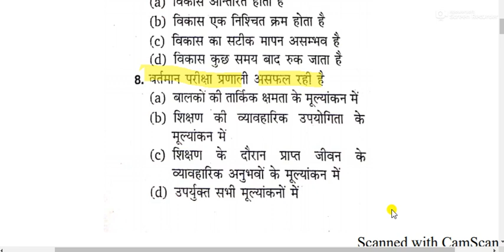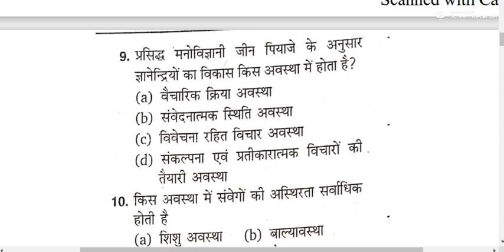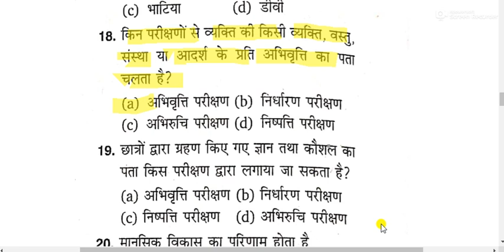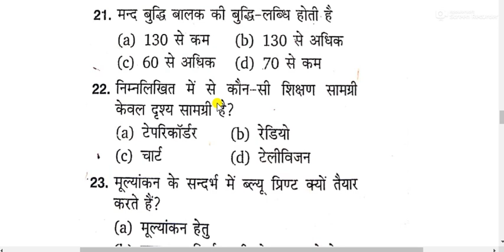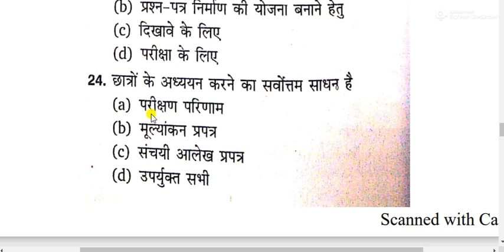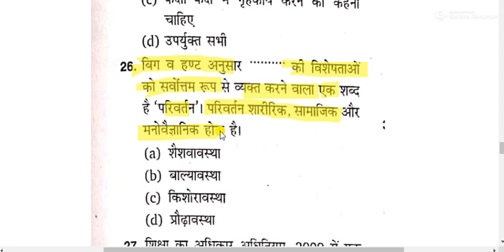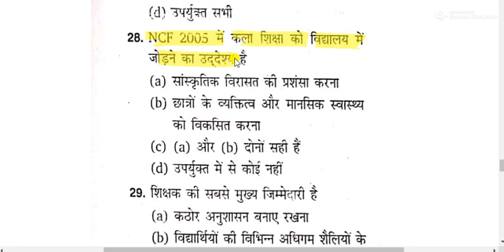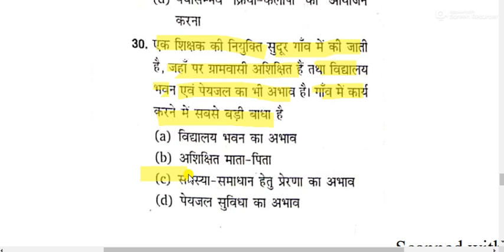CTET 2021 || MOCK TEST SERIES FOR CTET || CHILD DEVELOPEM,NT AND PEDAGOGY FOR CTET 2021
CTET 2021
MOCK TEST SERIES FOR CTET 2021
CHILD DEVELOPENT AND PEDAGOGY FOR CTET 2021
CHILD PEDAGOGY